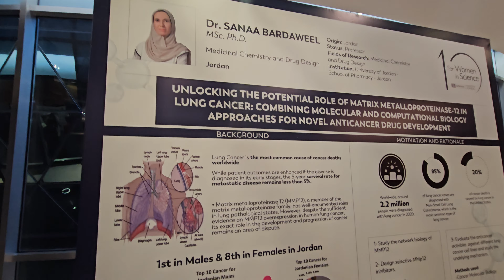احتفال لوريال في صالة الميدل ايست مطار بيروت(4)